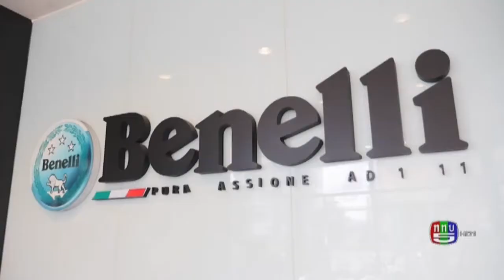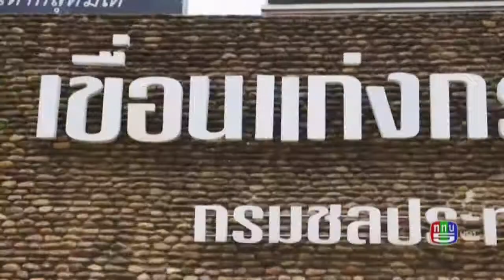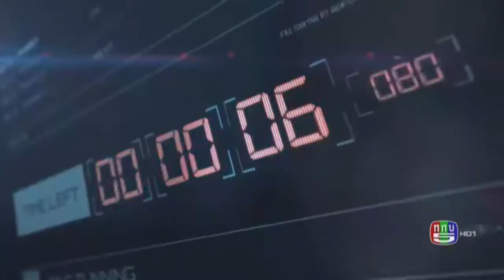Benelli tnt135 one day trip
รายการ Motor Channel ออกอากาศ 07-07-60